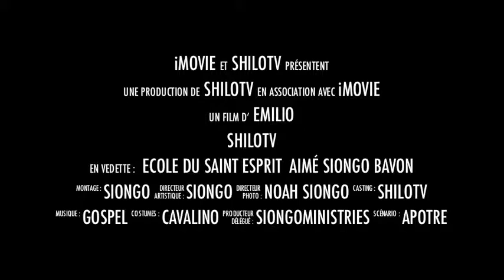Ton Joseph n'est pas mort